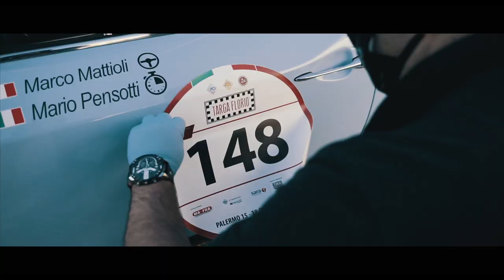SDE | Targa Florio 2020 - MaFra Main Sponsor | Day 2